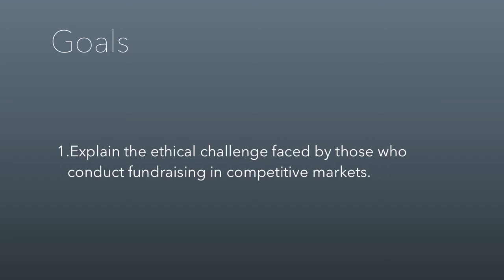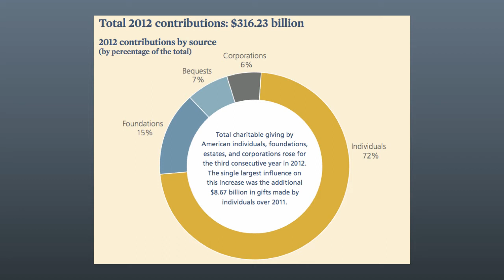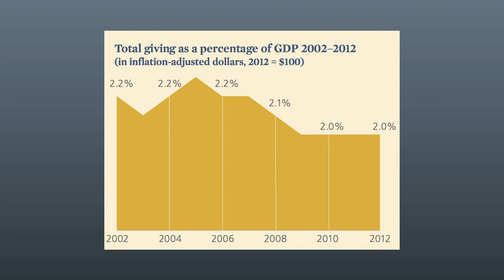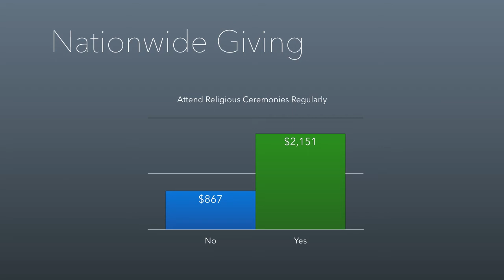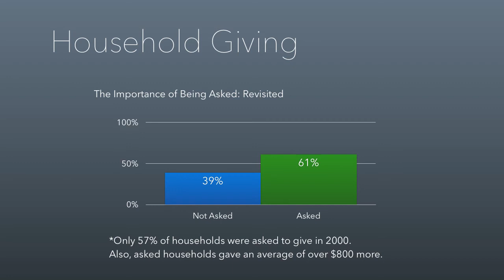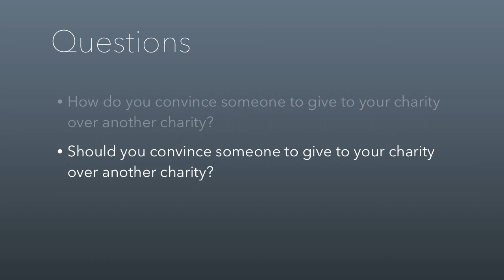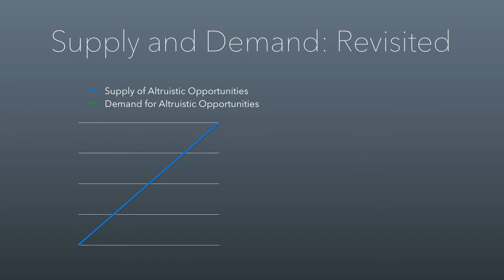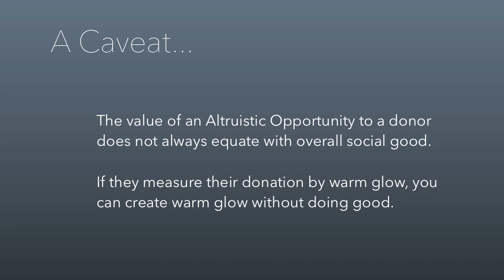Nonprofit Session 3.4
Public Fundraising 1